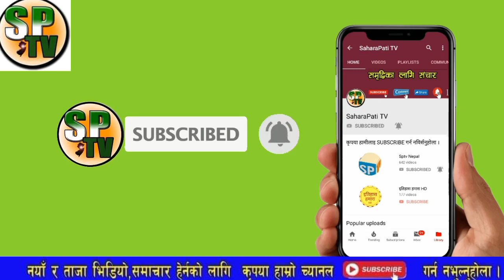breaking news,भरखरै निर्वाचन आयोग र ओली बिच लफडा,यस्तो सम्मको कर्तुत निर्वाचन आयोग बारे सर्बजनिक गरे